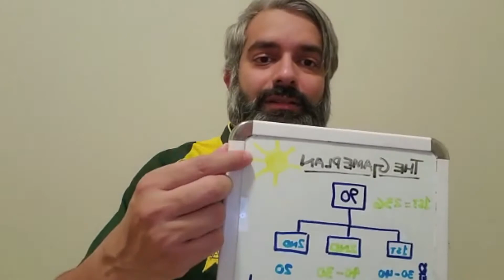Eng v Pak - 2nd Test, Day 5: Wohi hua jis ka darr tha...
Wohi hua jis ka darr tha...
Pakistan tour of England 2020, Day 5 of 2nd Test